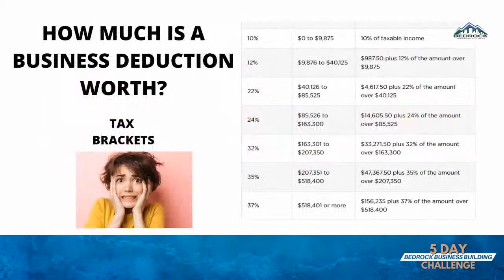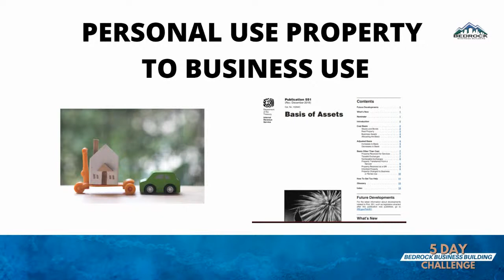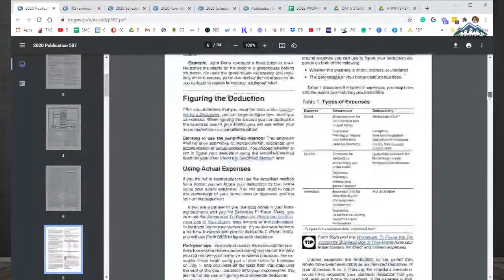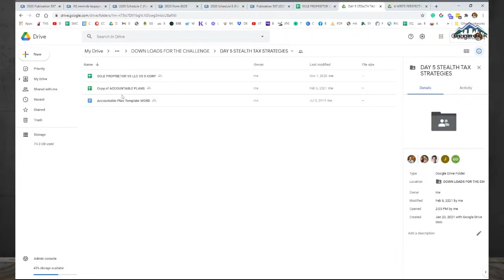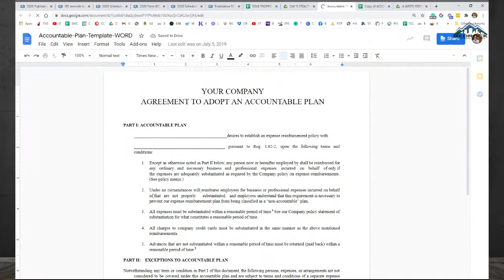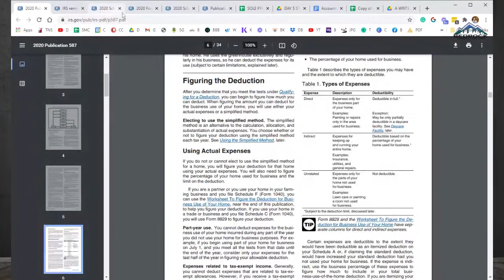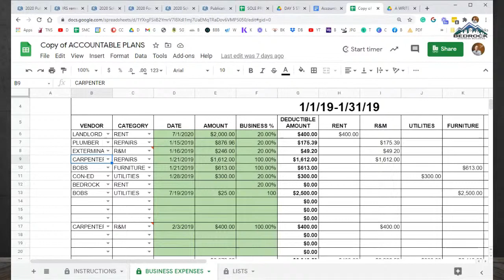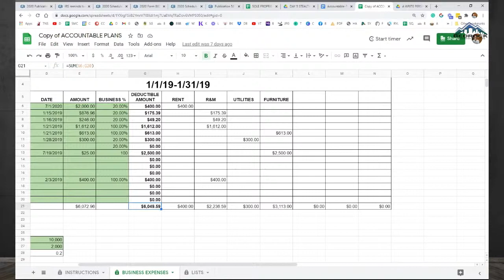IRS SMACKDOWN TIME! STEALTH TAX STRATEGIES WIN AT BUSINESS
Yes! More legal ways to keep your taxes low while keeping "THEM" off your back. There's nothing better than to NOT have to worry. Join me tonight for some fun and amusement as I pick apart the Internal Revenue Code and all of its weaknesses! I love this job!